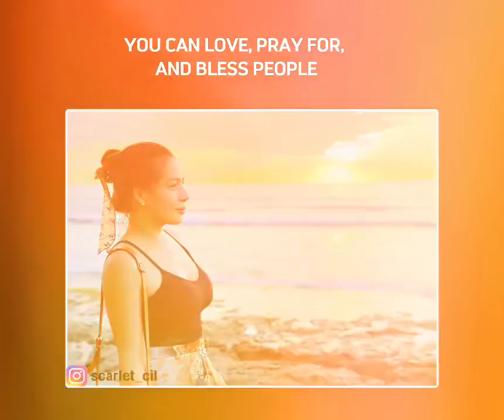Embrace the power of self-love and divine guidance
Embrace the power of self-love and divine guidance. 🌟 Don't let loneliness be the compass that leads you back to people and situations that God has already revealed and removed from your life. 💔 It's okay to love, pray for, and bless others without inviting them back into your sacred space. Setting boundaries isn't about being mean; it's a profound act of self-respect and spiritual maturity. ✨ Choose growth over nostalgia, and let the beauty of your evolving journey shine through the grace of boundaries without bitterness. 🌻💖

Angel Warriors
Scarlet Cil